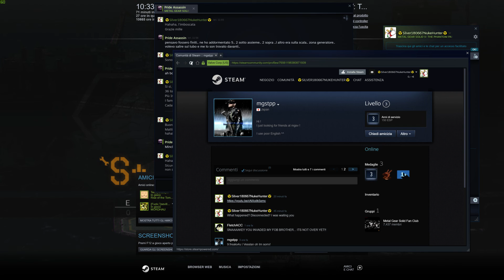Metal Gear Solid V - 893maid, nuke and pvp